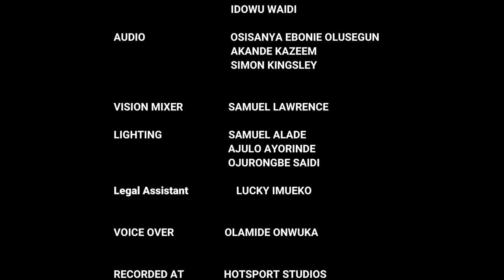WHAT MY WIFE WANTED TO DO DOWN HERE WILL SHOCK YOU || Justice Court EP 147